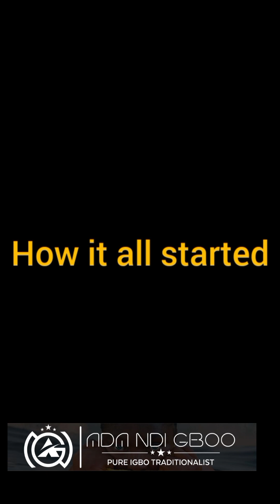Akwaeke's spiritual husband and her step mother